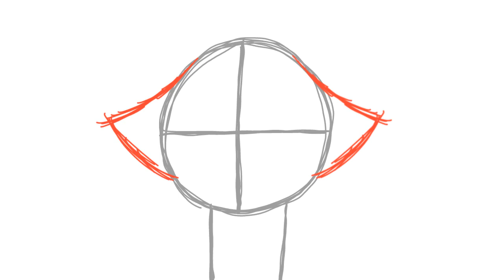Funni Smear mp4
I found this app called Mooltik and uh..

Heads up, Animations may return on this channel one day. One day..